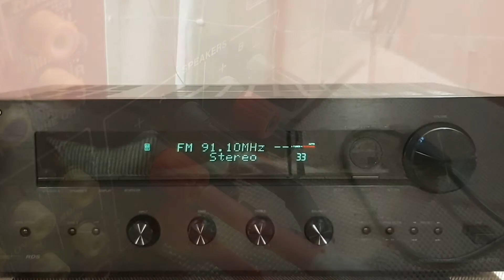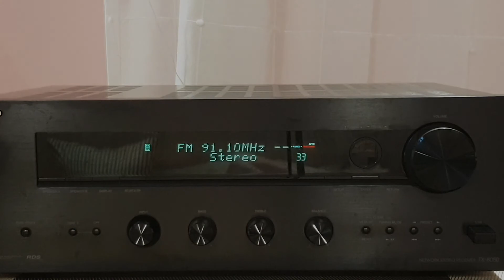tx8050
TX-8050을 구입하여 사용한지가 벌써 7~8년 정도 되는거 같습니다.  최근 UWF-1 랜어댑터를 이용한 무선인터넷연결을 위하여 이것저것 살펴보다가, 스피커선 연결을 위한 간편한 방법을 알게 되었습니다.  무선인터넷연결은 좀 더 알아보아야 할거 같네요.
오디오 고수들은 당연히 아시겠지만, 전 이번에 새로 알게되었는데요.  오디오 볼 때마다 항상 뭔가 찝찝한 느낌이 들었는데, 이번에 다 날아가는듯한 시원한 느낌입니다.
첫 사진에서처럼 원래 아래단자처럼 스피커선을 연결했었드랬습니다.  이번에 알게 된게 윗단자처럼 연결하는건데요..